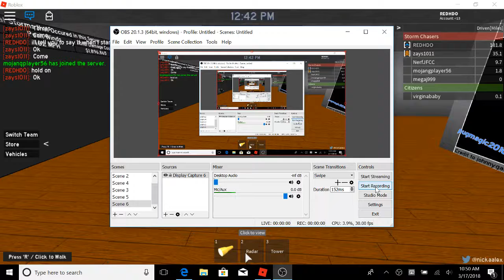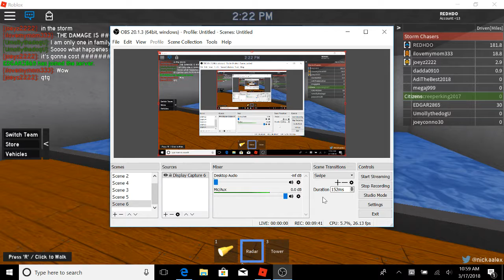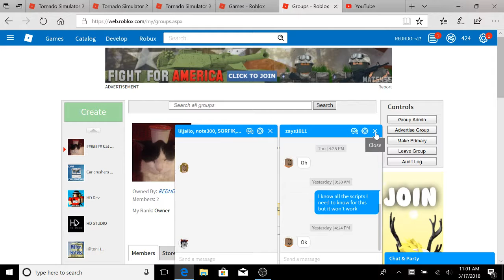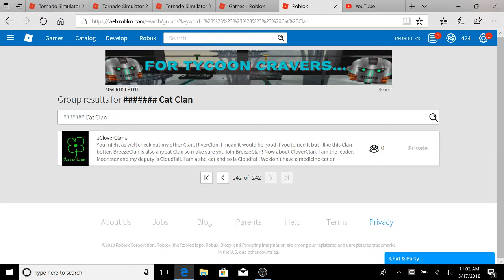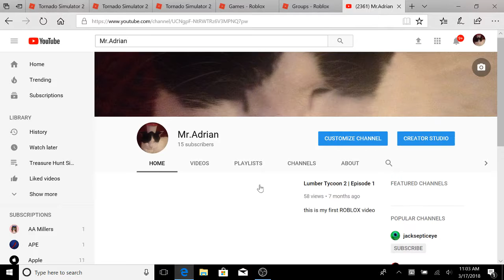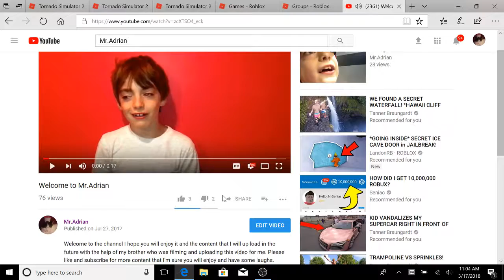SUBSCRIBE TO Z Boy Torres | Hurricane Simulation